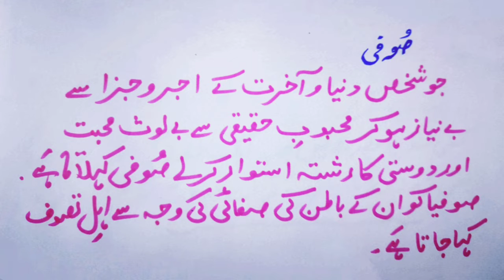definition of sufi┃صوفی┃istyear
تصوف اور صوفی کی اصطلاحات بحوالہ خواجہ میر درد کے تعارف میں موجود ہیں_